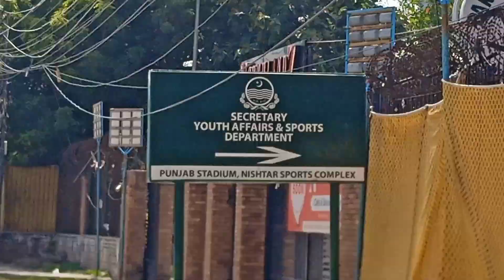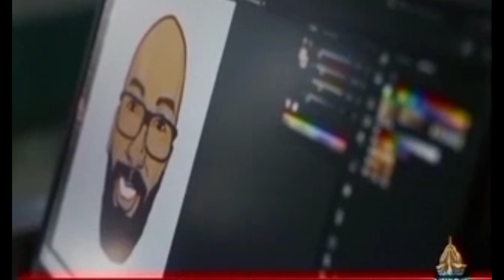High Achiever Alumni Freelancer Meeting with Secretary Youth Affairs & Sports | e-Rozgaar Program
High-Achiever Alumni Meeting with Secretary Youth Affairs & Sports Dept. Govt. of Punjab
Mr. Shahid Zaman - Secretary Youth Affairs & Sports Department, Government of the Punjab invited the high-achiever alumni to a meeting today. The meeting was regarding the feedback of alumni regarding potential improvements in the e-Rozgaar Training program.

The alumni came from all over the Punjab and had a very interactive discussion where they put forth their suggestions like establishment of new centers in remote areas, addition of new advanced courses like Artificial Intelligence, Machine Learning and most importantly communication skills since a lot of beginner freelancers learn good skills but lack in maintaining good communication with their new clients.

Mr. Shahid lauded the success of our alumni and the quality of their suggestions. He also hinted the e-Rozgaar's potential expansion and shared the upcoming projects in line for youth development.
Syed Umair Hassan, Director Youth Affairs Punjab & Ahmad Islam Syan - Joint Director PITB Freelancing Wing were also present at the alumni meetup.

Sajid Latif Ahmad Islam Syan Punjab Information Technology Board (PITB) Youth Affairs and Sports Department, Govt of the Punjab, Pakistan

I need keyword for High Achiever Alumni Freelancer Meeting with Secretary Youth Affairs & Sports | e-Rozgaar Program

Certainly! Here are some keywords that you can consider using for the event you mentioned:

High Achiever Alumni
Freelancer Meeting
Secretary of Youth Affairs & Sports
e-Rozgaar Program
Alumni Success Stories
Skill Development
Entrepreneurship
Empowerment
Networking
Career Growth
Digital Skills
Job Opportunities
Youth Engagement
Economic Development
Alumni Recognition
Mentorship
Technological Advancements
Future of Work
Government Initiatives
Knowledge Sharing

It was a pleasure meeting with Sir Shahid Zaman
Thank you E-Rozgaar Program for inviting us for this fruitful meeting.

That was an amazing meeting, really productive and efficient!!
It was so encouraging to see that our suggestions and opinions are valued and taken into consideration while making decisions and starting new projects.
Thank you E-Rozgaar Program We appreciate that you invited us and considered us to be of such importance.

Feel free to mix and match these keywords to create event descriptions, promotional materials, or agendas that effectively capture the essence of the meeting between high-achiever alumni freelancers and the Secretary of Youth Affairs & Sports in the context of the e-Rozgaar Program.